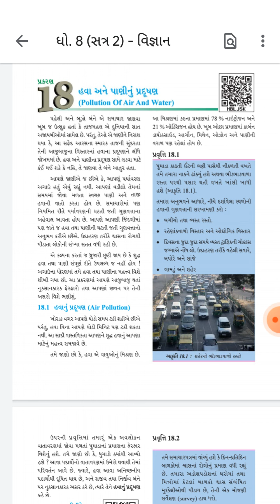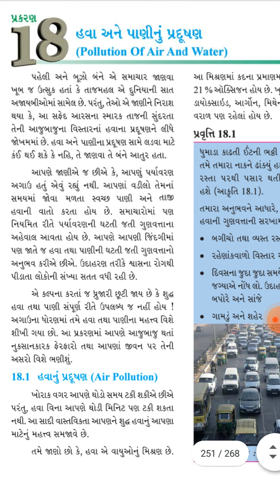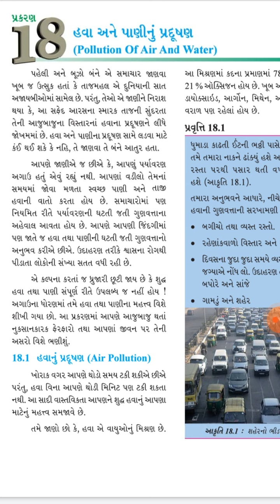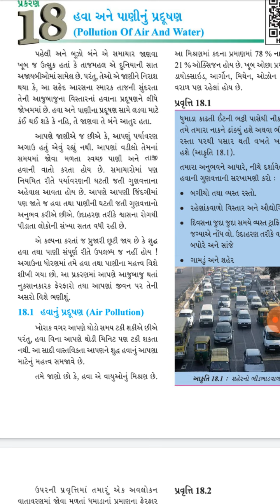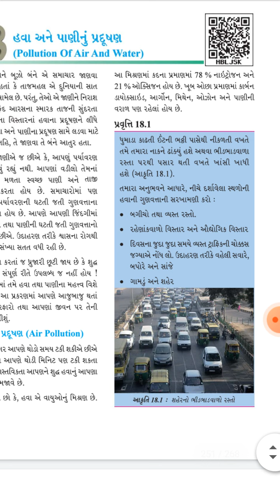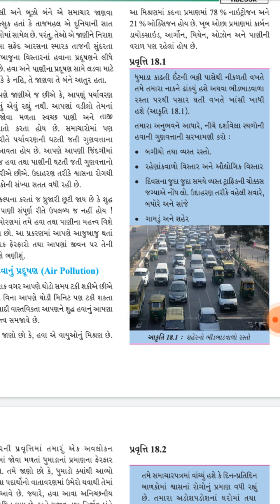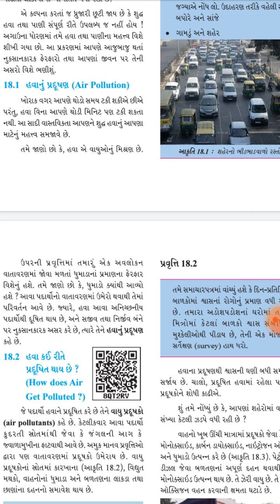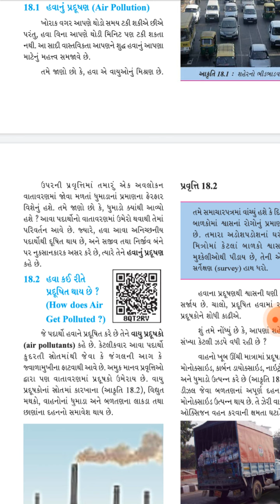std-8 | science | chapter-18 | lecture-1